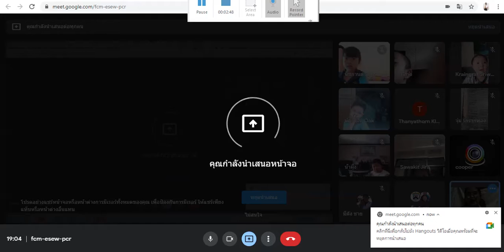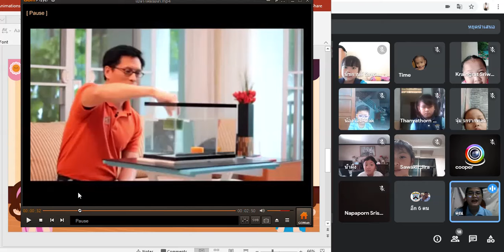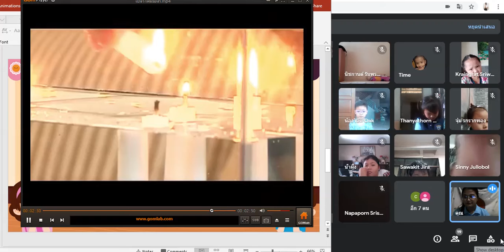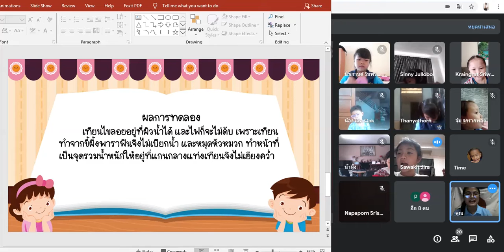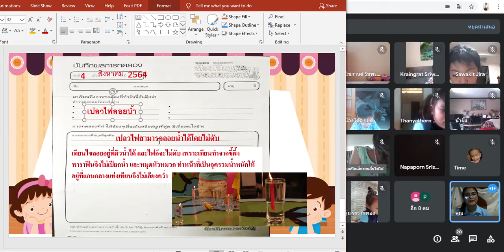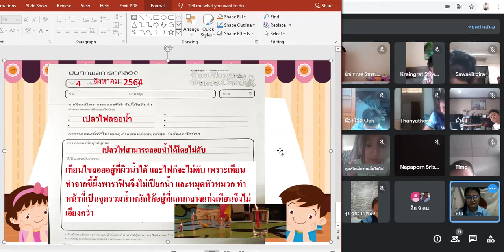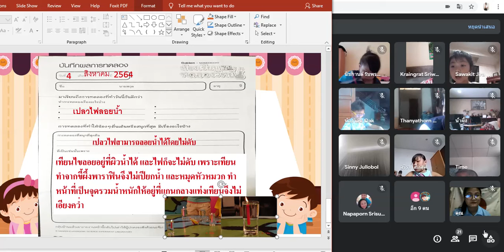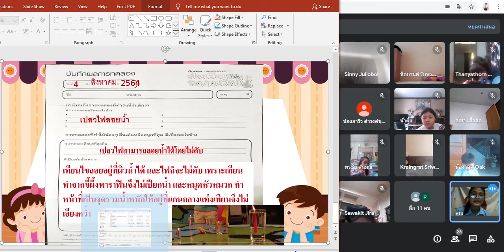🦄🦄🦄1/3 Gakken Google Meet : Learn @Home Project การเรียนการสอนชั้นประถมศึกษาปีที่ 1